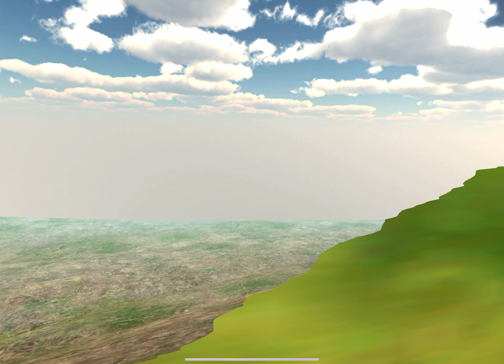Update in car parking multiplayer